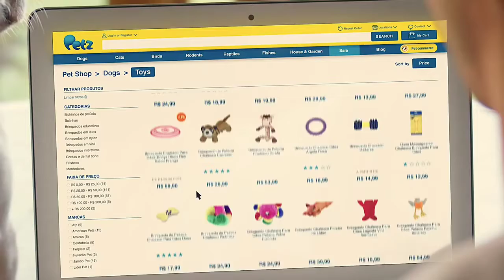Case Study : Pet Commerce